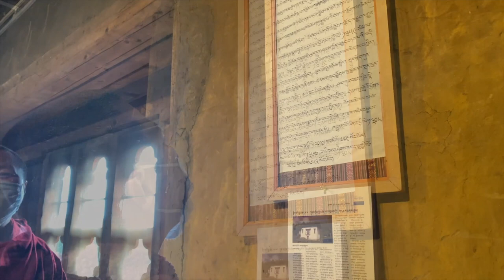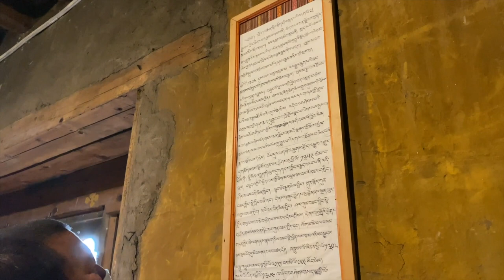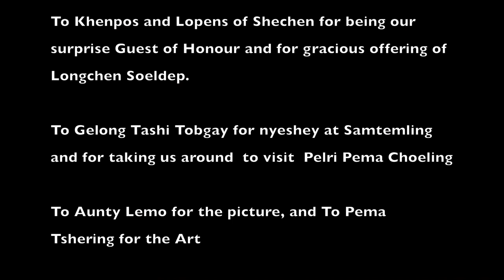Nyekor 9/108. A Pleasant Surprise Samtenling: Land of Longchenpa: with Shechen Lams and Lopens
Nyekor # 09

Paro Samtenling is one of the eight lings related to Kuenkhen Longchen Rabjam. It is located in Paro Chubjakha which is about an hours drive from Paro Ta-dzong. If you google for Six Sense hotel in Paro, you will be able to map Samtenling, for it is about 5 minutes walk from Six Sense hotel

In the Readings from the Oral Construction of Exile Life and Times of Künkhyen Longchen Rabjam in Bumthang by Dorji Penjore, it says that

Künkhyen Longchen Rabjam (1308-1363) was one of the most important Buddhist masters to visit Bhutan. He was the greatest Dzogchen ‘adept, meditator, philosopher, and writer’ after Guru Padmasambhava and Vimalamitra. Born in 1308 to Tensung, a son of Lhalung, he was the incarnation of Thrisong Deutsen’s daughter, Princess Pemasal, to whom Guru Padmasambhava entrusted with transmission of Nyingthig, the Innermost Essence teachings of Dzogchen when she was dying.

Guru Padmasambhava gave the transmission of Khandro Nyingthig in Longchen’s vision and named him Drimed Odzer.

Terton Pema Lingpa (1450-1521), one of the greatest Bhutanese Terton is considered to be one of his incarnations.

In Bhutan Künkhyen Longchen is known for establishing the eight lings (locations where he meditated on, taught, and wrote the Dzogchen):

The eight linigs related to Longchen Rabjam are Babron Tharpaling, Shingkhar Dechenling and Tang Ugyencholing in Bumthang, Kunzangling in Lhuntse, Kothang Pemaling (or Rinchenling) and Menlok Kunzangling in Wangdue, Nyenlong Drechagling, and Paro Samtenling .

In Paro Samtenling Lhakhang there are statues of Guru Tshokhor sum , Dorji Sempa and Longchenpa. We are planning on covering all the eight lings of Longchen Rabjam in our nyekor series beginning with Paro Samtenling since this was the closest to Thimphu

May all be auspicious.

Music